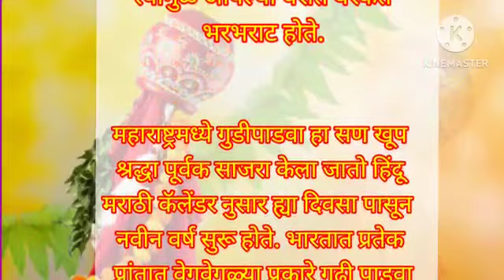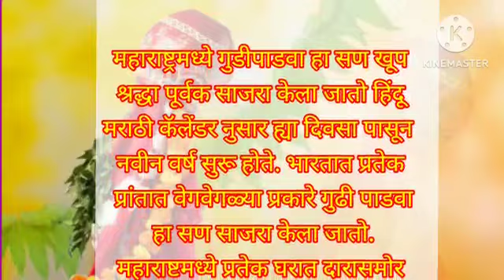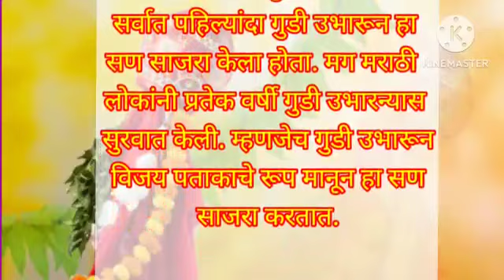गुढीपाडवा सणाची संपूर्ण शास्त्रशुद्ध माहिती मराठीत |Gudi padwa information in marathi | गुडीपाडवा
गुढीपाडवा सणाची संपूर्ण शास्त्रशुद्ध माहिती मराठीत |Gudi padwa  information in marathi

# गुढीपाडव इतिहास # गुढी पाडवा मुर्हुत# गुढीकशीउभाकरायची

,Gudi padwa mahiti
Gudi padwa itihas

gudipadwa# गुढीपाडवामाहिती